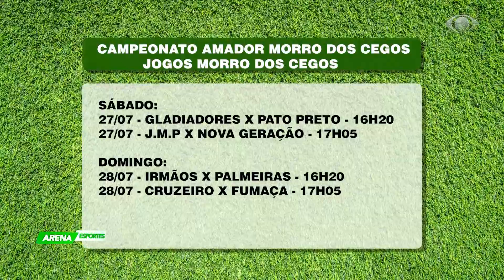PROGRAMA ARENA ESPORTE 1º BLOCO - 26.07.2019